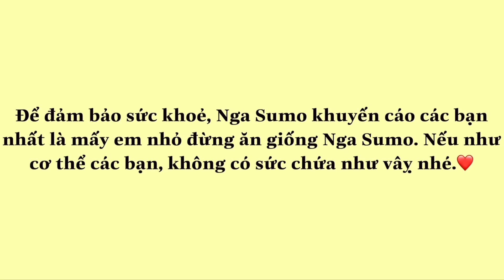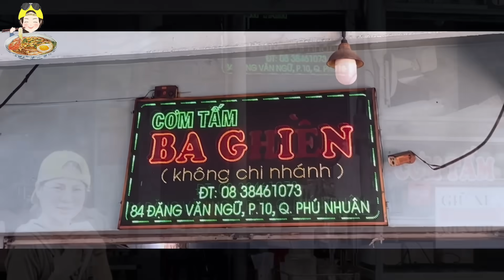DĨA CƠM TẤM 3 GHIỀN VÀ MIẾNG SƯỜN KHỔNG LỒ LÀM ANH CHỦ QUÁN KHÔNG TIN VÀO MẮT MÌNH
QUÁN : CƠM TẤM 3 GHIỀN
ĐỊA CHỈ : 84 ĐẶNG VĂN NGỮ, PHƯỜNG 10, QUẬN PHÚ NHUẬN

HIỆN TẠI CÓ KÊNH ĐANG GIẢ DẠO LÀ NGA SUMO TV
CẢ NHÀ AI BIẾT THỬ THÁCH Ở ĐÂU THÌ CMT ĐỊA CHỈ HOẶC NHẮN QUA SỐ ZALO CHO NGA BIẾT NHA, ỦNG HỘ NGA NHIỀU NHIỀU ĐỂ NGA CÓ ĐỘNG LỰC RA THẬT NHIỀU THỬ THÁCH TẠI VIỆT NAM VIDEO NGA SUMO SẼ PHÁT VÀO LÚC 16H00 - 16H30 TRÊN KÊNH YOUTUBE NGA SUMO